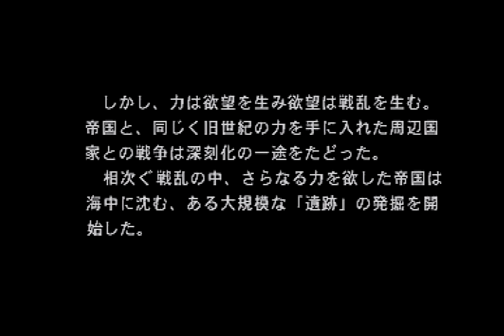PANZER DRAGOON (SS) / OPENING ～ 1st. DEMO